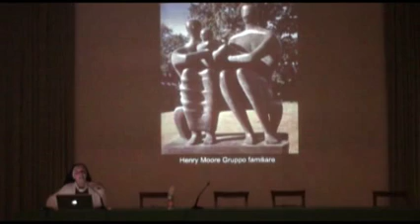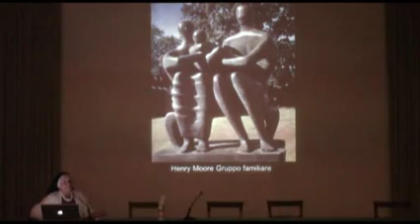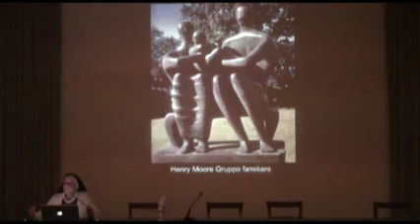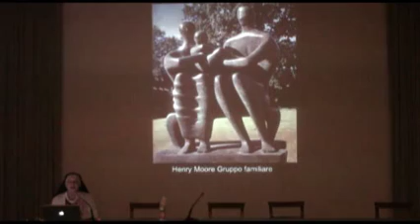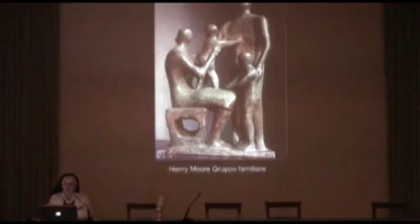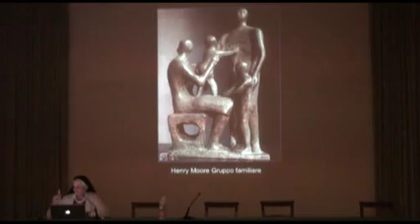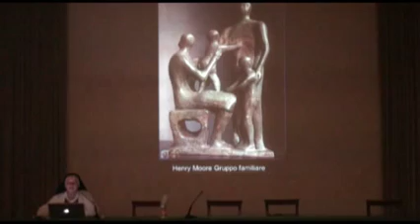6di10 SUOR MARIA GLORIA RIVA La famiglia nel disegno di Dio Cesena 29ott14 6